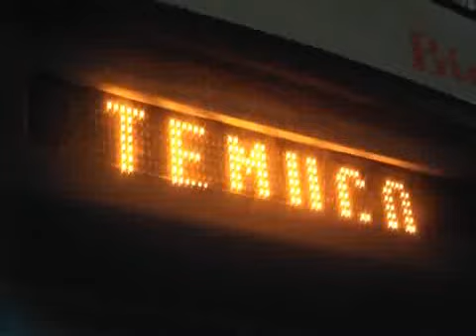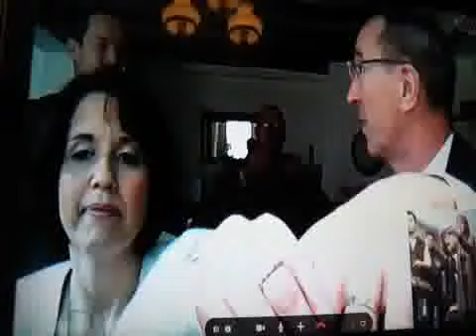Se casaron en Francia y los hijos vivieron la boda en directo por Skype en Temuco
Una mujer temuquense se casó en Francia con su novio inglés y compartió su boda a traves de Skype con sus hijos y familiares en Temuco. La ceremonia y la fiesta fue seguida en directo a este lado del atlántico por sus hijos.